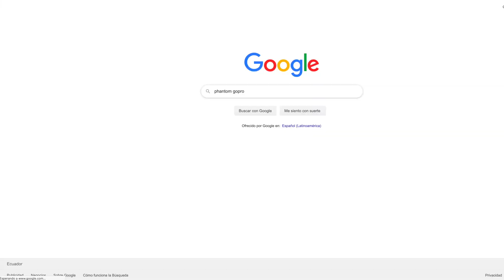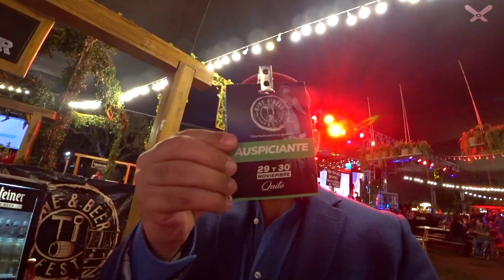Vlog_006 - Así nació Drono del Aire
Aprovechando el viaje a Quito, les cuento cuándo empecé a volar y cómo nació Drono del Aire 😎